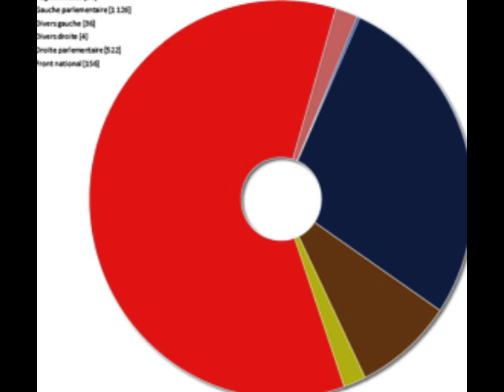DE QUOI J'M'EMAIL #340 - 11 AVRIL 2013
ELECTIONS TERRITORIALES MODE D'EMPLOI (ou presque...)